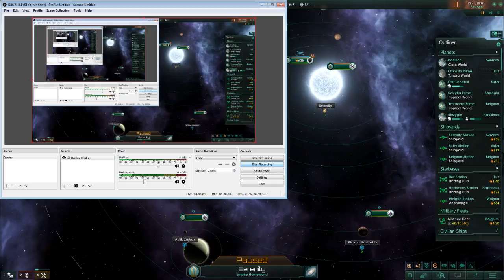Let's Play Stellaris 2.0 Apocalypse Episode 13 The Uplifted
We're continuing our Stellaris 2.0 Apocalypse playthru, and our beloved Space Butterflies are stretching their wings into the vast darkness of space. What challenges await them in the great beyond?

We edit some ships, some species, and some space stations. We get a lot of neat science in this one too! We find some aliens on the far side of the galaxy, and get about half of the first phase of our northern expansion completed.